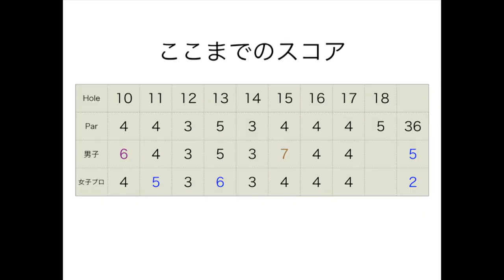2ホール連続で340ヤード以上飛ばす漢！女子プロゴルファー2人とダブルス対決！Part5 3月ゴルフサバイバル出演女子プロ出演！@ 成田東カントリークラブ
340y飛ばしたボール
XPERON GOLF

3月ゴルフサバイバル出演中

twitterはこちらから！